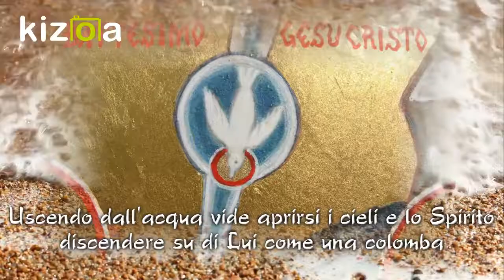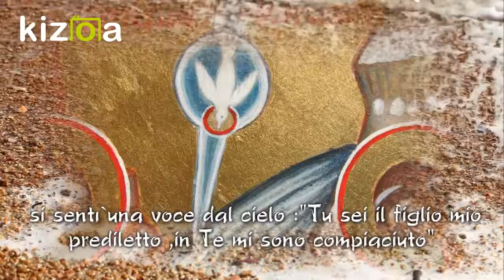ICONA del Battesimo di Gesù Cristo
Icona del Battesimo del Signore Gesù Cristo (2014) 24 X 32 cm
ICONE SACRE MIRABILE YDIO,
per  mano di Cristina Capella.